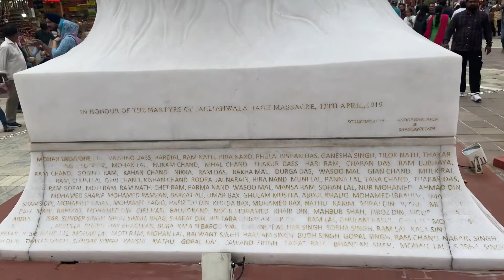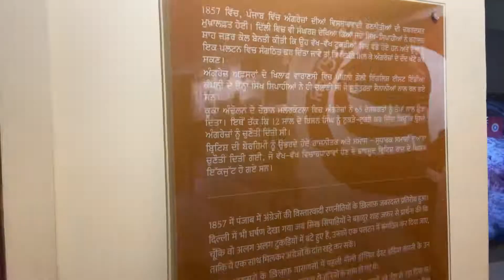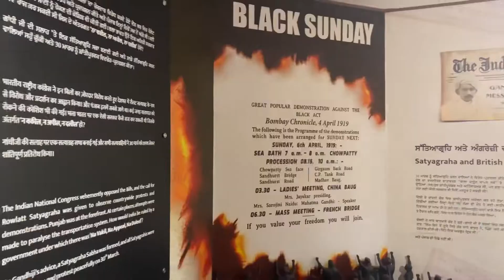Jalian Wala Bagh visit!!